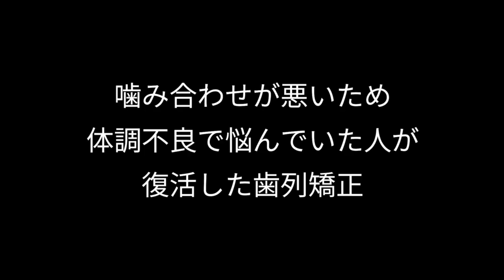顎関節症を完治させた歯列矯正・ クレンチング症候群⇨顎関節症 TMD が原因のひきこもりや不登校から回復した歯科治療＆歯列矯正の実例 ２０代女性福島県在住 TMDMAO 高山市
噛み合わせが悪いため体調不良で悩んでいた人が復活した咬合治療（歯列矯正）↓２０代前半 八重歯  歯列矯正と虫歯治療 埋伏智歯　抜歯のポイント

・全米大学ランキング（Public Ivy 2019)１位、２位の２つの大学を卒業した

・アメリカ歯科標準治療入門書『ほんとうの治療』